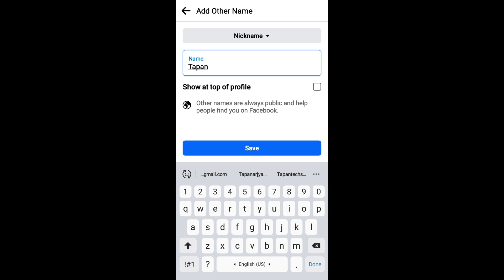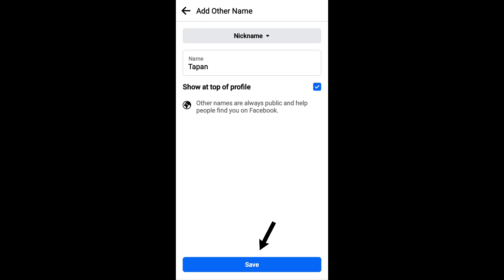ফেসবুক প্রোফাইলে নিকনেম যুক্ত করার উপায়| How to Add Nickname in Facebook